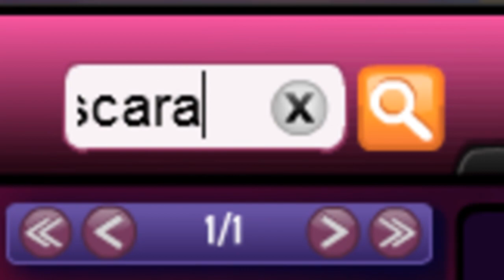JAK MIEĆ ŁADNIEJSZE OCZY NA MSP?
MSP: $Delcia$
snap: jzpyt
(JEŚLI NIE DZIAŁA TO NAPISZ DO MNIE NA DISCORDZIE NA PRIV)